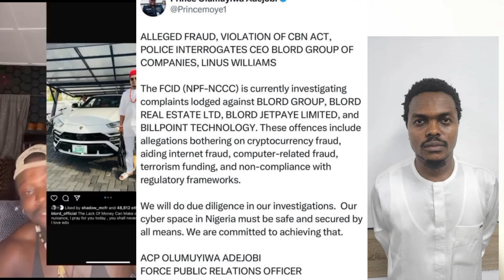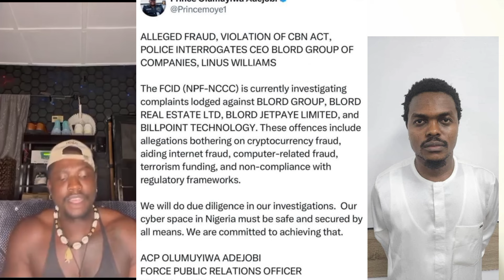VerydarkMan: Blord Risks Going To Jail Because Of This blord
Watch as verydarkman delivers a side-splitting roast on blord in this hilarious video. Get ready for some epic burns and non-stop laughter as verydarkman mercilessly mocks blord in the most entertaining way possible. You don't want to miss this epic showdown of wit and humor!